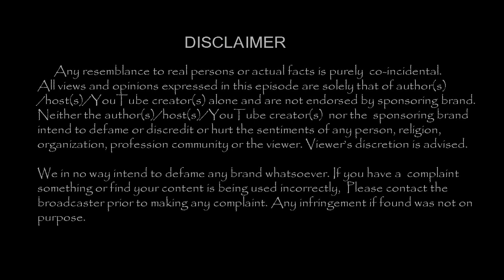என்ன சசியால் அபராத தொகையை கட்டமுடிய வில்லையா!!இது தான் உண்மை|Tamil Cinema News|- TamilCineChips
Kollywood News | TamilCineChips | -என்ன சசியால் அபராத தொகையை கட்டமுடிய வில்லையா !! இது தான் உண்மை !!